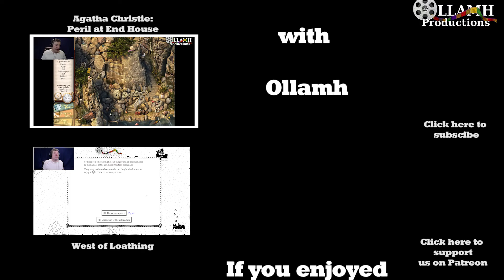Falling back into our naughty ways | Quest for Glory V part 12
It's just not that easy to stay on the straight and narrow. While this place has been picked over, not every thief is as good as us.